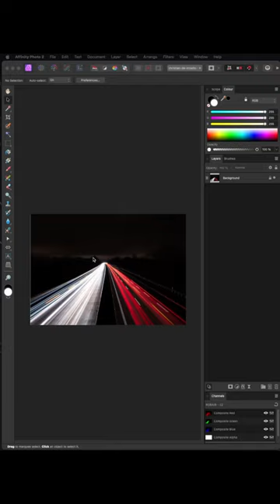Creative Editing Techniques for Long Exposure Highway Photos | Affinity Photo Tutorial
In this video tutorial, I'll show you how to edit a long exposure highway photo to create a unique angle effect that will make your image stand out. By using simple editing techniques in Adobe Photoshop, you'll be able to turn the light trails from passing cars into a stunning visual display that appears to be taken from an elevated angle. Follow along step-by-step and learn how to add depth and dimension to your long exposure highway photos in just a few easy steps.